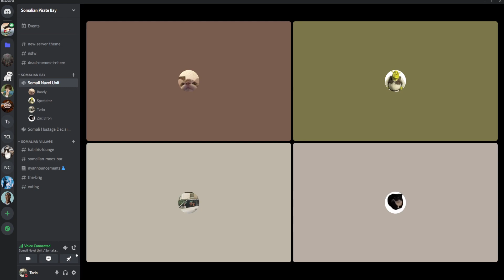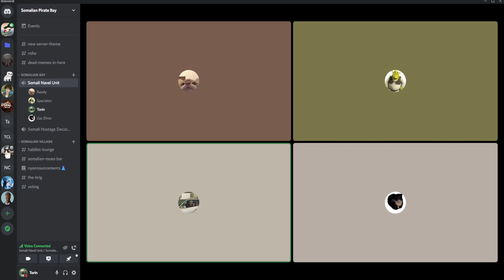10 SHØTS Show S5 EP1: 'Arron's Financial sitch isnt looking good brev'